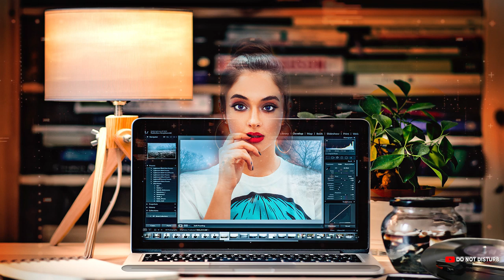Chill your mind . Cozy music ambient . Study music . Chill yourself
Peaceful acoustic music to sooth your mind and relax your body.
If you want a better state of mind, lofi chillstep will help

Music can bring me back to center, to calmness, to my inner self. This lofi chillstep playlist was put together for that reason; peaceful acoustic instrumentals to help you focus, concentrate and to unwind.

A derivation and fusion of Trip Hop, Hip Hop,chillstep chillout, and jazz, it represents some of the most mellow beat-driven styles .
The common core though is mellow strings, broken beats at a slower tempo, and soft pianos, hypnotic synthesizers, and driving but subtle bass lines

On My Way by Ghostrifter Official